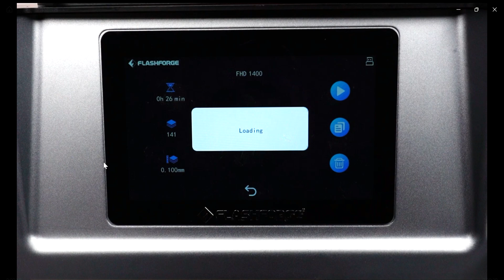Focus 6K: One machine matching a variety of dental medical applications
Flashforge New High-precision CPIP Technology Dental 3D Printer
One machine matching a full range of dental medical applications(implant, restoration, orthodontics, etc.)